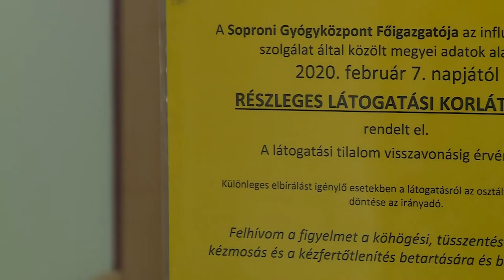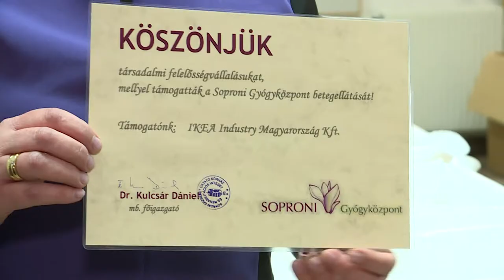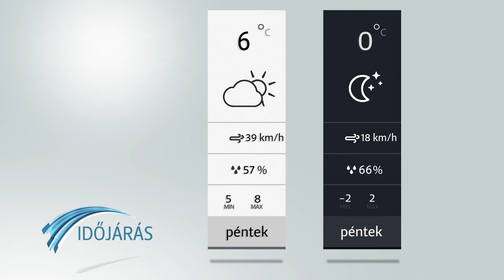Híradó - 2020.02.27. - Csütörtök - Sopron TV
A Sopron TV napi rendszerességgel jelentkező híradója. Főbb híreink:
- Megye önkéntese díj - Dr. Varga Máriát a környezetvédelem kategóriában díjazták
- Komolyzene – három fellépéssel színesíti a Barlangszínház programját a Győri Filharmonikus zenekar
- Adomány – a kórház új bútorokat kapott, a Rotary pedig a túrázókat fogja segíteni